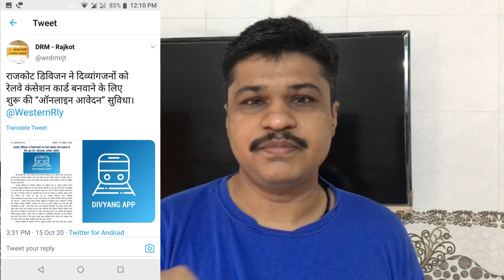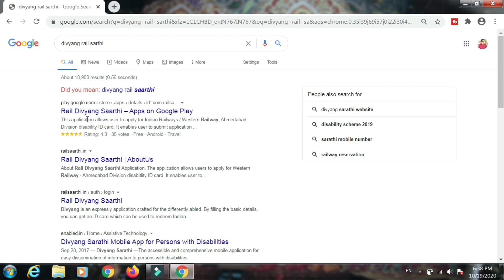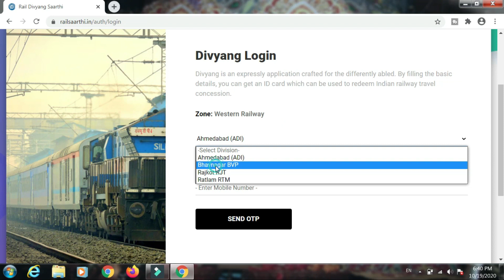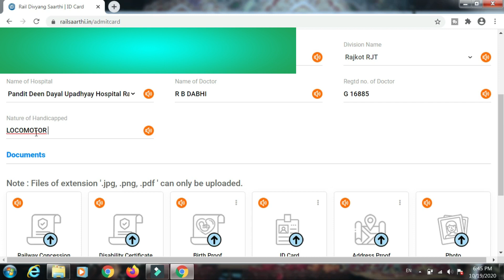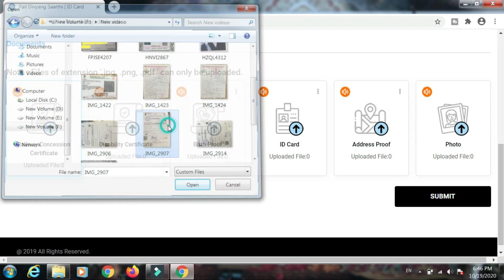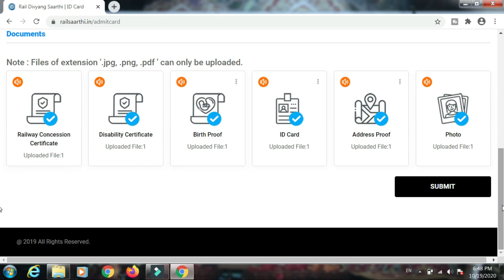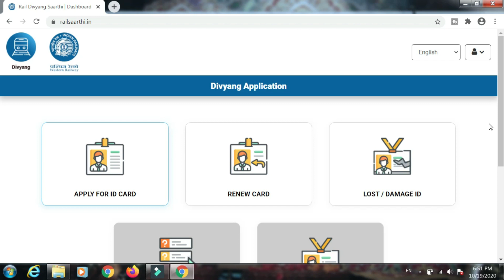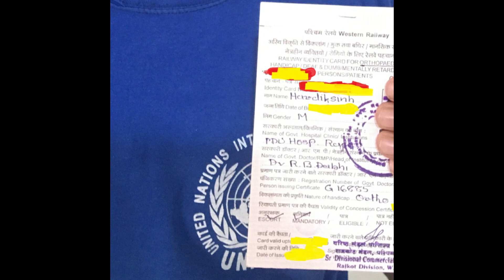Divyang Railway photo I'd Card Online | दिव्यांग रेलवे फोटो आईडी घर बैठे बनाए | Hardiksinh Gohil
Namskar Dosto aajki is video Divyang Railway photo I'd card Abhi hum online Bana sakte hai is bare mei ye video hai

jinke photo I'd card nahi bane hai vo jarur banaye